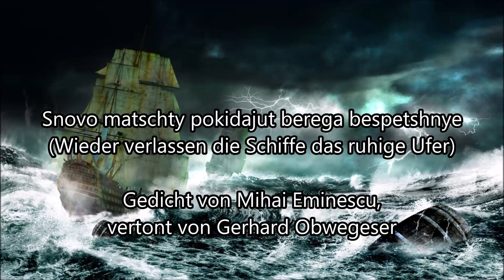Wieder verlassen die Schiffe das ruhige Ufer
Mihai Eminescu  (15. Januar 1850 in Ipotești, † 15. Juni 1889 in Bukarest)
gilt als der bedeutendste rumänische Dichter des 19. Jahrhunderts.

Snovo matschty pokidajut berega bespetshnye (Wieder verlassen die Schiffe das ruhige Ufer), übersetzt ins Russische von Jurij Kozhevnikov (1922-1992) und vertont von Gerhard Obwegeser

Wieder verlassen die Schiffe das ruhige Ufer, wieviele werden die Winde, die ewigen Wellen zerbrechen? Die Vögel treibt der Wind gen Süden, wieviele werden die Wellen, die wilden Winde im Meer versenken? Leichtsinniges Glück lasse ich hinter mir, schnell fließen die Gefühle, und überall treiben dich die Winde, die ewigen Wellen.